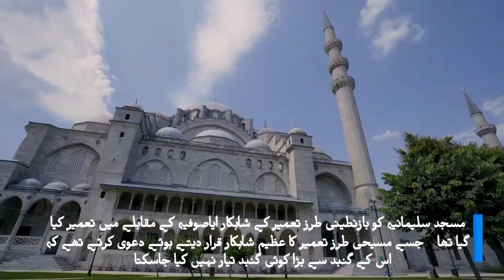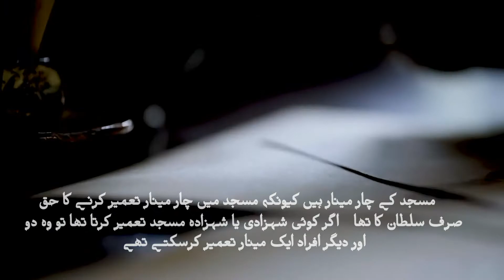visit to suleiman mosque.istanbul.turkey.noor walay official.